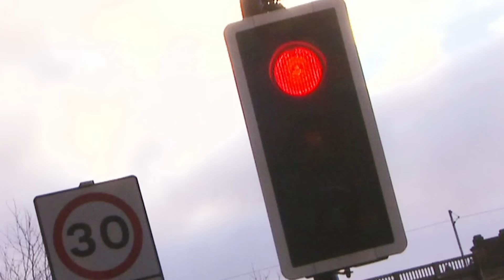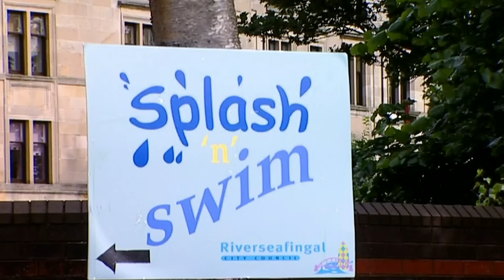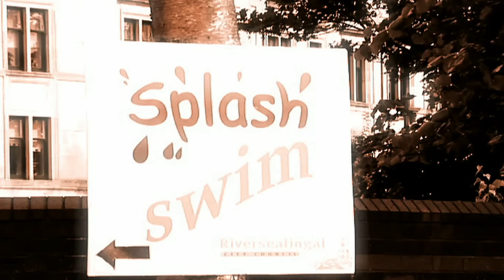Me Too! - Splash! | Full Episode | TV Show for Kids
Let's go swimming! Join Granny Murray in this full episode where she takes the kids to the local swimming pool.